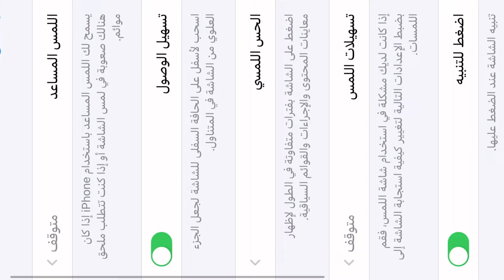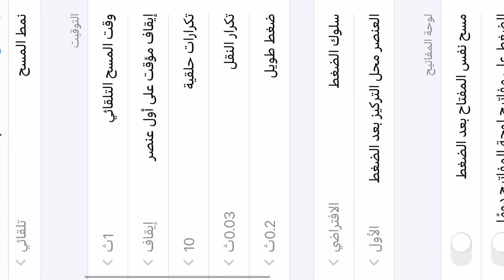New Complete 🎚️Settings:iOS Andorid| أفضل إعدادات فري فاير جميع هواتف 📲